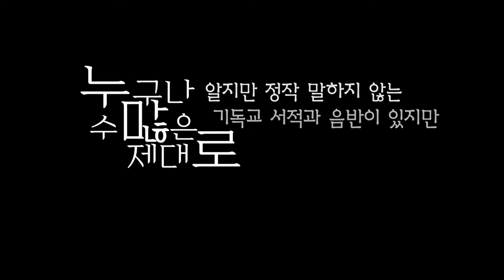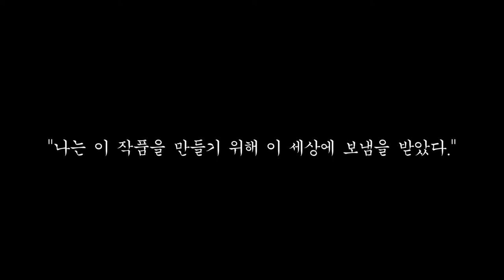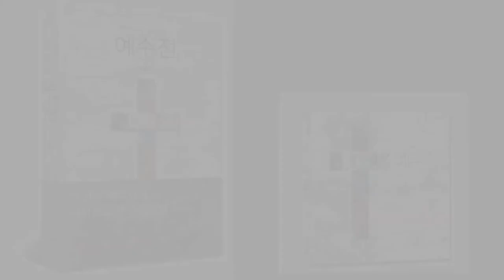민호기 - 예수전 (CD) 티저 영상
민호기 - 예수전 (CD)